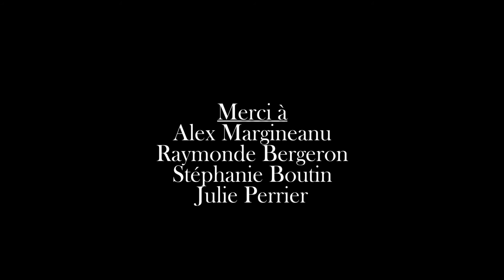Croiser les ponts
Réalisation : Marie Margineanu
A2014 - Collège de Maisonneuve